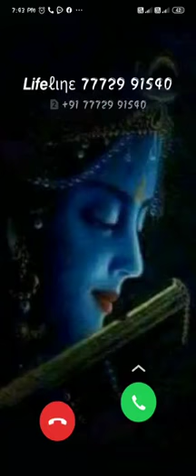LIFE line call